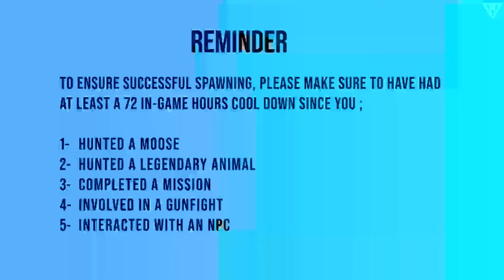Moose Hunting at Cumberland Falls!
In this video, I show how to spawn and hunt moose at two different spawn points in Cumberland Falls.

I also explore the challenges of spawning moose at the secondary spawn point in this location due to the NPC and non-NPC activities.

00:00:00 Intro
00:10:20 The First Hunt
00:17:59 How to Trigger the NPC Encounters
00:31:47 The Second Hunt
00:42:25 Ending